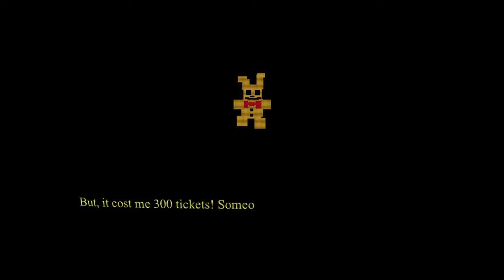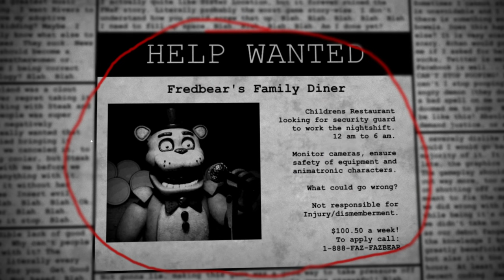Five Nights to Remember...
Wasn't sure if I wanted to play this, but I decided to play it.